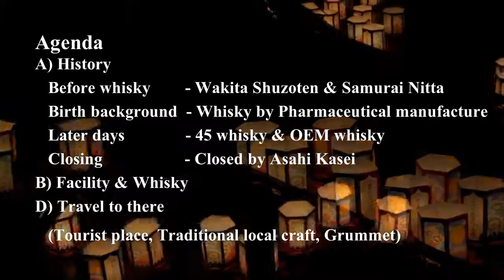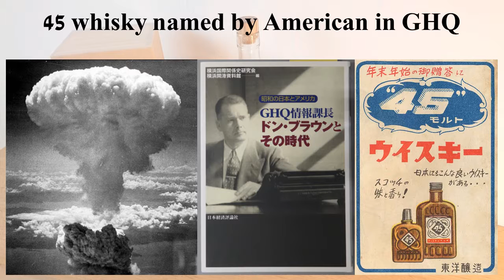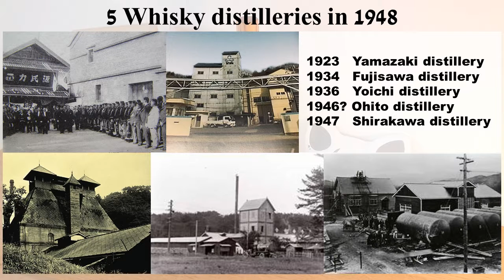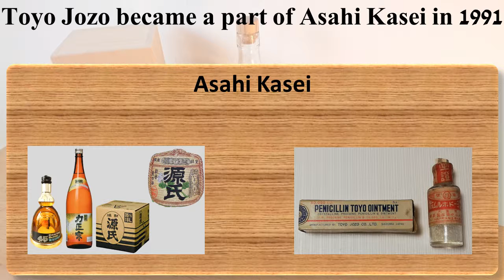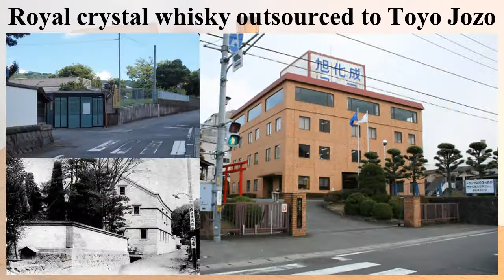Ohito distillery : Story of lost Japanese whisky distillery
Agenda
A) History
   0:30   Before whisky        - Wakita Shuzoten & Samurai Nitta
   1:12   Birth background  - Whisky by Pharmaceutical manufacture
   2:12   Later days              - 45 whisky & OEM whisky
   3:37   Closing                   - Closed by Asahi Kasei

   4:32
   5:03

BGM
- 甘茶の音楽工房 (Amacha no Ongakukobo)
- Studio MOMIZizm
- MusMus
- Otowabi
- Peritune
- H/MIX
- Jin=Rokudo
- Otonosono
-Arcadium
  Nitro Fun
  TheFatRat & Phaera
  TheFatRat & JJD
  Kolkian
  Miyolophon
  Cris Delson
  Everen Maxwell